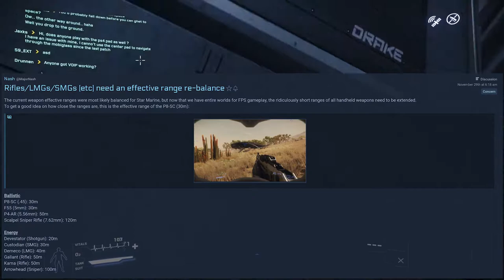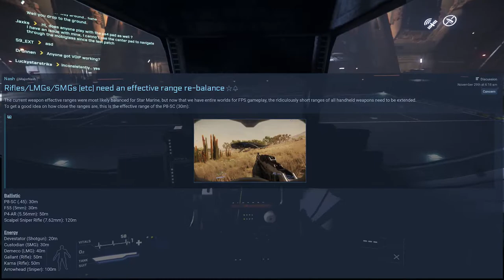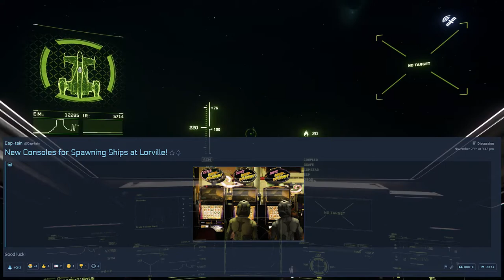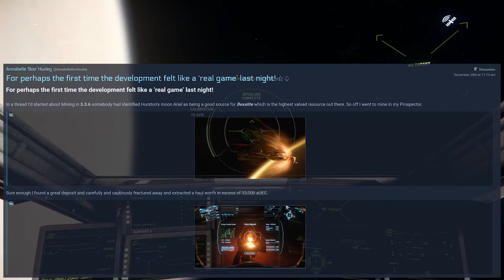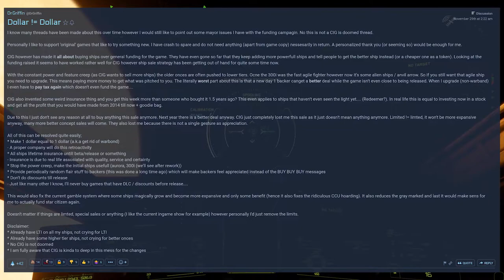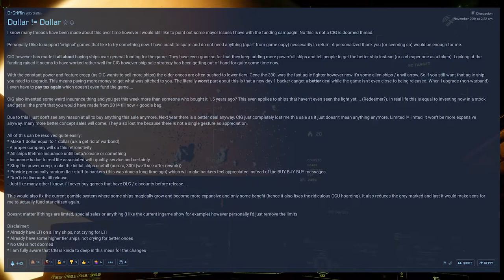Do we have Power Creep? - Spectrum Drama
Hey Everyone and welcome to another Spectrum Drama!

This week we are discussing the effective range of LMGs/Assault Rifles and the likes plus we are delving into how the MFDs affect gameplay and the need for options of placement and what is displayed!

We also talk about the issues that the very small minority have against QT times from olisar to hurtson etc!. again!

We also look at an funny picture, a really nice post about mining and POWER CREEP!! DUN DUN DUUUUUUUH!

Yes folks it is real!